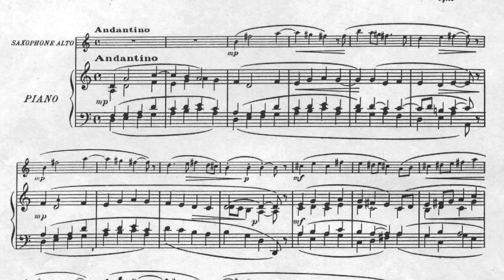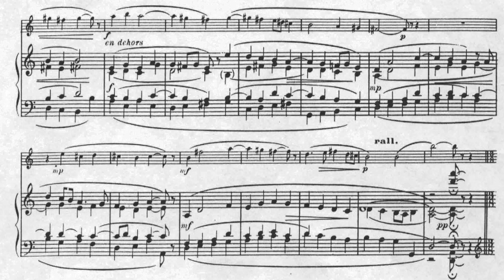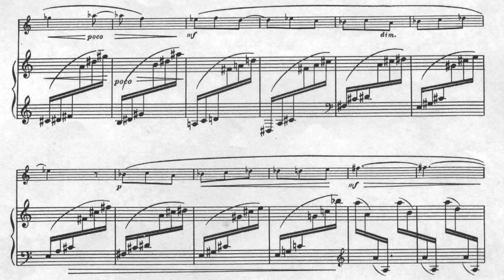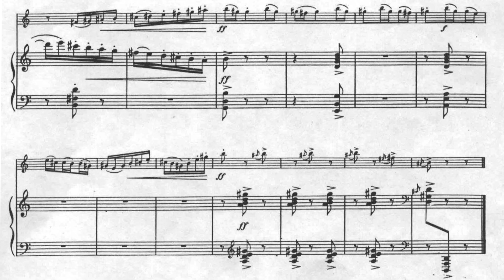Jeanine Rueff : Chanson et Passepied, op. 16, pour saxophone alto et piano (1951)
0:00 Chanson
1:38 Passepied

Jeanine Rueff (5 February 1922 – c. September 1999) was a French composer and music educator.

Rueff was born in Paris and studied at the Conservatoire de Paris with Tony Aubin, Henri Challan, Jean and Noël Gallon, and Henri Busser. In 1948 she won second place in the Grand Prix de Rome with Odette Gartenlaub.

Rueff worked from 1950 as an assistant in the saxophone class of Marcel Mule and in the clarinet class of Ulysse Delecluse at the Conservatoire de Paris. In 1960 she became a teacher there for Solfège sight singing, and from 1977 to 1988 she taught harmony. Her most famous pupil was Jean-Michel Jarre. In 1945 Rueff received the Prix Favareille-Chailley-Richez for a jazz piano quintet. She also composed the chamber opera Le Femme d'Enée (1954), a concerto for four saxophones and a Symphonietta (1956).

The ensemble Saxallegro (with Hannes Kawrza, saxophone, and Florian Pagitsch, organ) recorded her 1997 Chanson et Passepied together with works by Eugène Bozza, Pierre Max Dubois, and Jacques Ibert and the recording was issued on a CD. In 1999 she provided concert pieces for bass trombone in the program of the Concours International de Trombone in Guebwiller.

Rueff was buried on 22 September 1999, and the saxophone quartet Ledieu 2000 gave a concert in her memory.

Christopher Creviston, saxophone
Hannah Creviston, piano